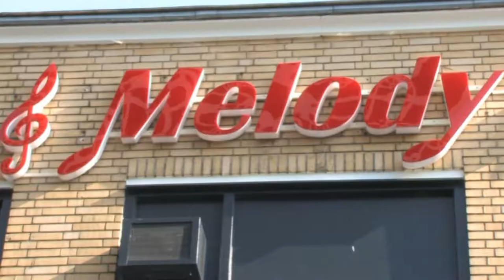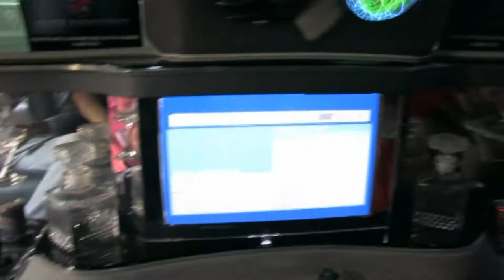Sanish abiturenski ball 1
Sanish abiturenski ball 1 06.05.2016